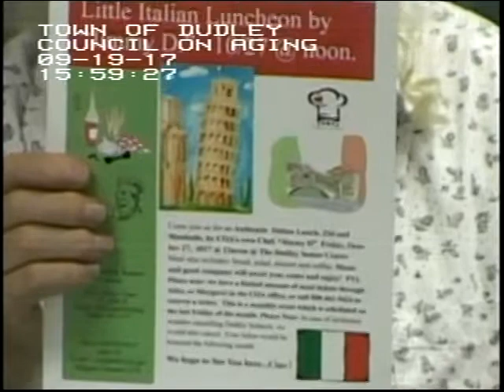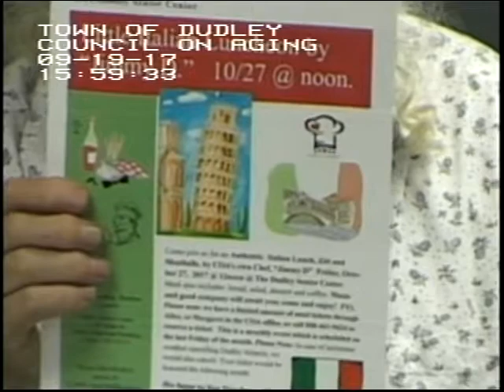COA 2017 09 19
Town of Dudley Council on Aging Meeting September 19, 2017.